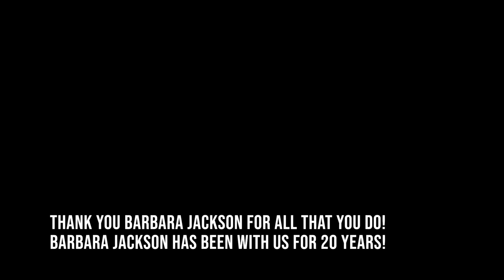Day 1 - Serena House - B. Jackson